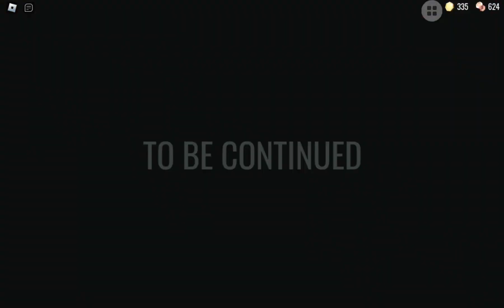Roblox Doors-Door 1 - 100 Gameplay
i dunno what to put